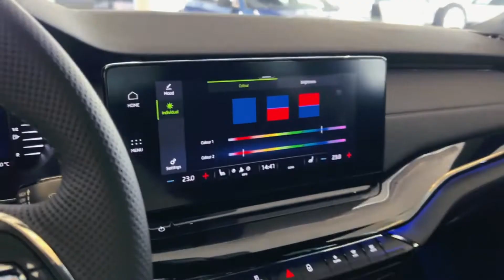别克终于忍不住了，13万跌至7万，3款价格狂降的车型，家用很靠谱